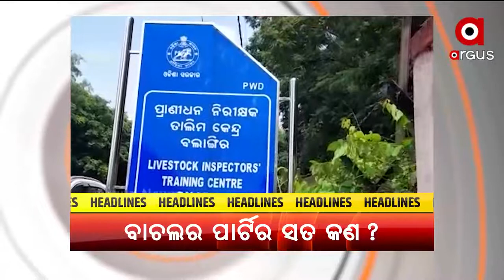Argus Update News 1 pm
ପପୁଲାର କଲା ପାରଂପରିକ ପଖାଳ
ସୌମ୍ୟ ମୃତ୍ୟୁ ରହସ୍ୟରୁ ଉଠୁନି ପରଦା...
ହାଇଦର ଏନକାଉଣ୍ଟର ସ୍ଥାନରେ ସାଇଣ୍ଟିଫିକ୍ ଟିମ୍...
ମାସେ ହେଲା ସଂସ୍କୃତି ବିଭାଗ ଡେସ୍କ ଅଫିସର  ନିଖୋଜ...
ଅଲିମ୍ପିକ୍ସରେ ସହଜ ବିଜୟରୁ ସିନ୍ଧୁଙ୍କ ଅଭିଯାନ ଆରମ୍ଭ..କମୁଛି ସଂକ୍ରମଣ, ହେଲେ କମୁନି ମୃତ୍ୟୁ...
ଝାଡ଼ଖଣ୍ଡ ମୁହାଁ ଲଘୁଚାପ...